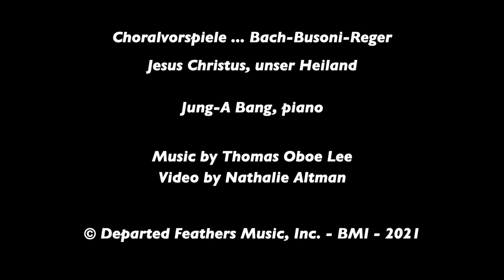Thomas Oboe Lee: Nathalie's Balloon ... No. 432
Choralvorspiele ... Bach-Busoni-Reger (2021)
IX. Adagio ... Jesus Christus, unser Heiland

Jung-A Bang, piano

Video by Nathalie Altman